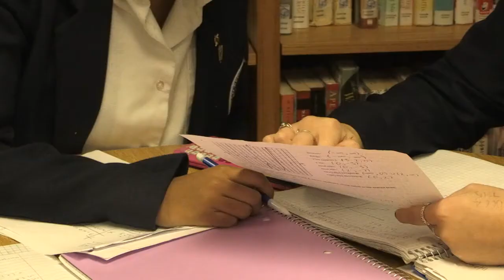Bona Fide Documentary